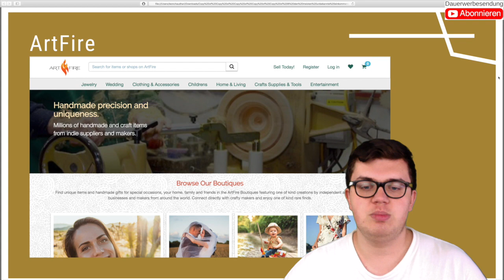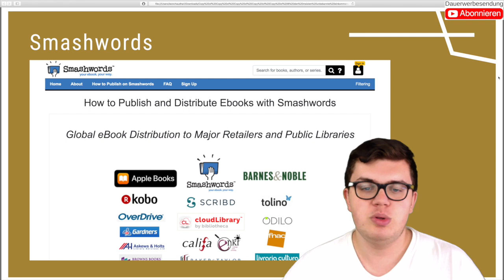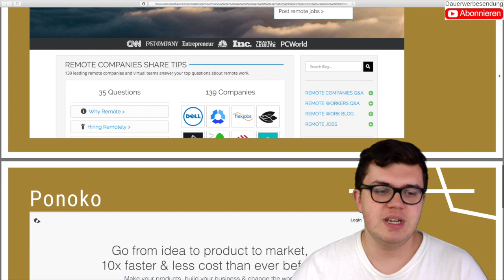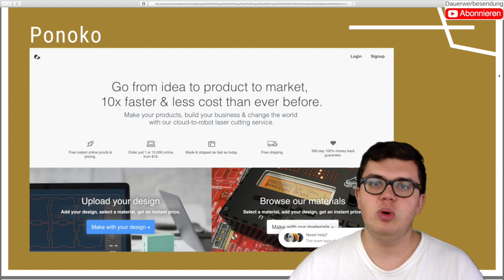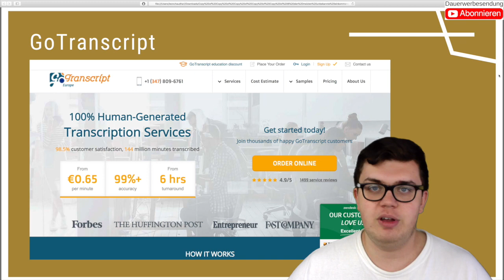5 kaum bekannte Wege online Geld zu verdienen